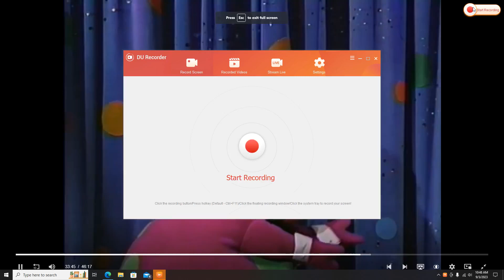Alissa and Ashley The Copycat Sisters to "How Great Thou Art"